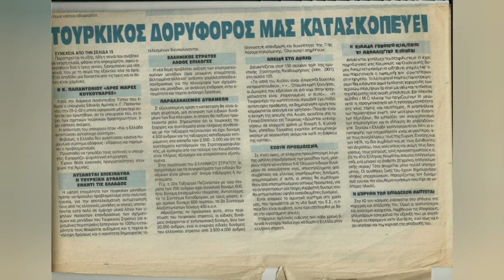Τουρκικός υποθαλασσιος πύραυλος, εμβέλειας άνω των 2000Km!